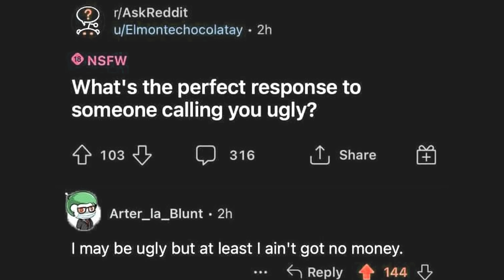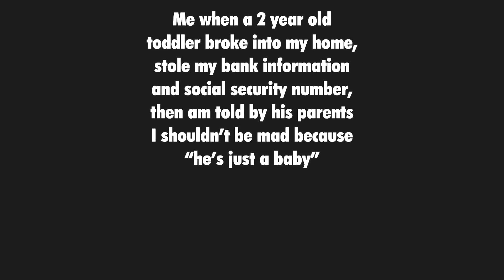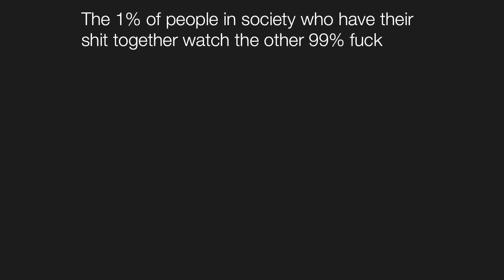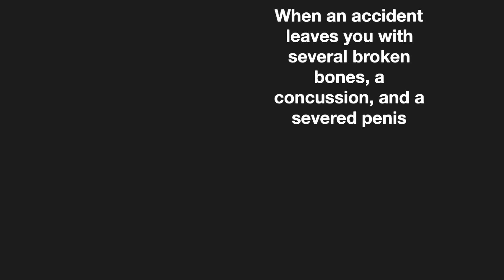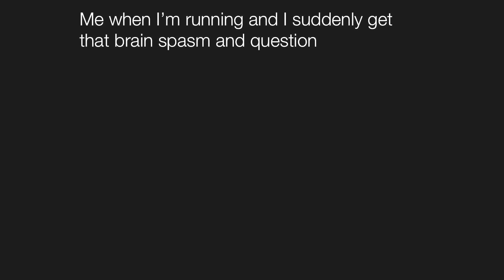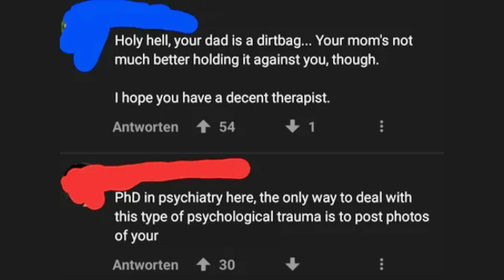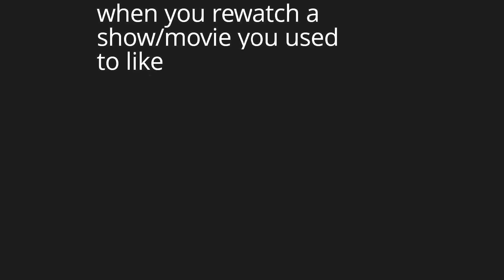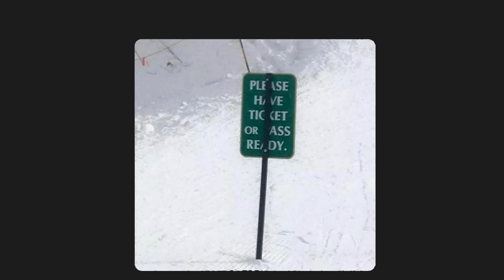Those who Know 😎 - Try Not to Say Hol'Up - V462